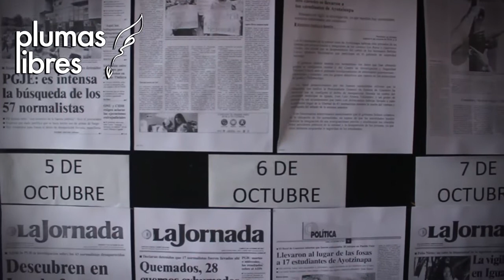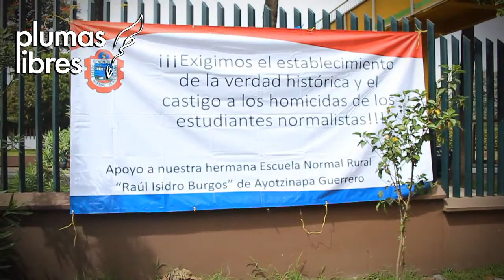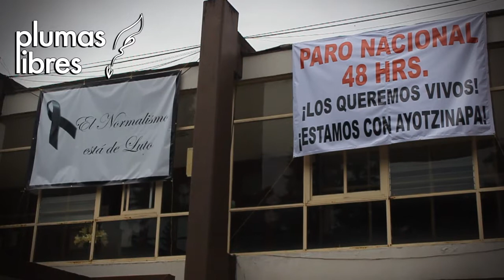Normalistas de Xalapa crean centro de acopio para ayudar a familias de desaparecidos de Ayotzinapa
Xalapa, Ver. 15 de octubre 2014.- Tras los hechos sucedidos en el estado de Guerrero por la desaparición de 43 estudiantes normalistas, diversas instituciones educativas en el país convocaron a un paro nacional de 48 horas para mantener la exigencia de que sean presentados con vida. Asimismo realizaron una colecta de apoyo para las familias de los normalistas de la Escuela Normal Rural "Raúl Isidro Burgos" que estará instalado en la Benemérita Escuela Normal Veracruzana hasta el día sábado.